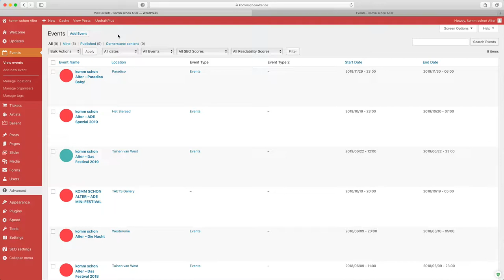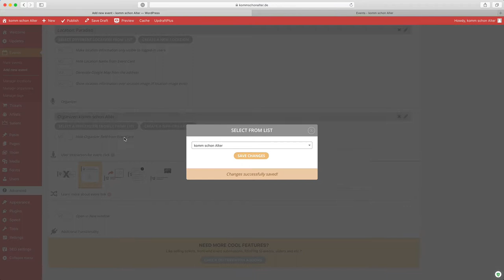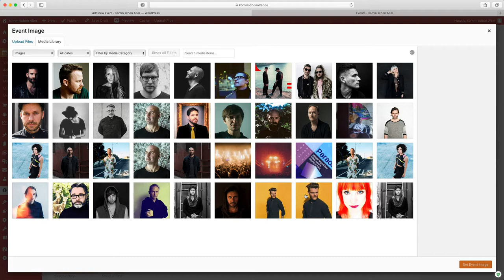Evenement toevoegen op Wordpress website met EventOn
In deze video laat Noëll je zien hoe je een evenement toevoegt op je Wordpress website met behulp van EventOn. In de basis zijn de principes hetzelfde: voeg een titel toe, beschrijving (of voor muziek evenementen: een line-up), de adresgegevens, organisator en (optioneel) een foto.